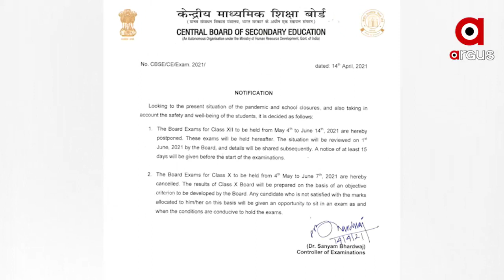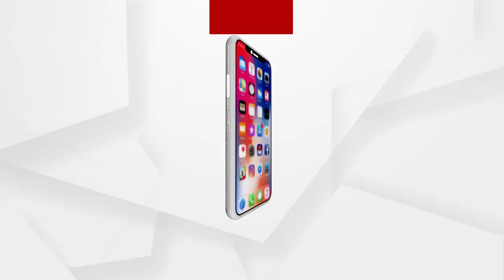ପରୀକ୍ଷା ଉପରେ କରୋନା ଇଫେକ୍ଟ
ବିନା ପରୀକ୍ଷାରେ ନବମ ଓ ଏକାଦଶ ପଢ଼ୁଥିବା ଛାତ୍ରଛାତ୍ରୀ ପାସ୍‌ । ମୁଖ୍ୟମନ୍ତ୍ରୀଙ୍କ ନିର୍ଦ୍ଦେଶ...ରାଜ୍ୟରେ ମାଟ୍ରିକ ଓ +୨ ପରୀକ୍ଷା ସ୍ଥଗିତ । ୧୯ରୁ ରାଜ୍ୟର ସବୁ ସ୍କୁଲ୍ ଓ ହଷ୍ଟେଲ୍ ବି ବନ୍ଦ ରହିବ ।  ଭାଇରସ ଭୟରେ ପରୀକ୍ଷା ବନ୍ଦ...